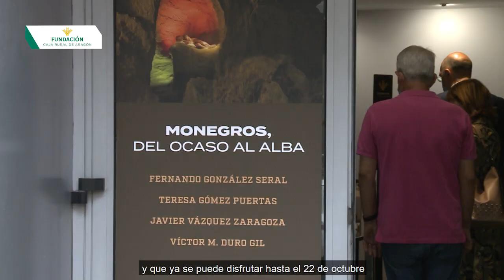Fundación Caja Rural abre su temporada expositiva con "Monegros, del ocaso al alba"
"Monegros, del ocaso al alba" invita a visitar estos paisajes con trabajos de cuatro artistas marcados por la belleza de la zona monegrina.

El público se encontrará imágenes que trasladan a La Gabarda, los sobrecogedores paisajes de Jubierre, encontrarse con los tozales, sentir la compañía de las innumerables sabinas o entrar en sus cuevas.

Una muestra itinerante que ofrece una manera diferente de conocer esta comarca y que ya se puede disfrutar hasta el 22 de octubre en la sala de exposiciones de Caja Rural de Aragón, en la calle Canfranc de Zaragoza de 6 a 8 de la tarde con acceso gratuito, y que posteriormente viajará hasta Calatayud y Huesca.